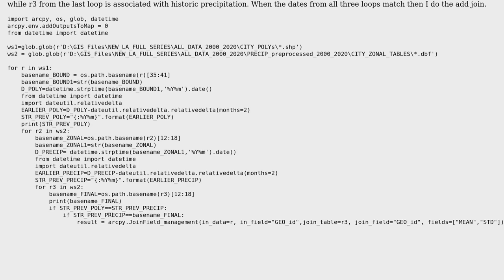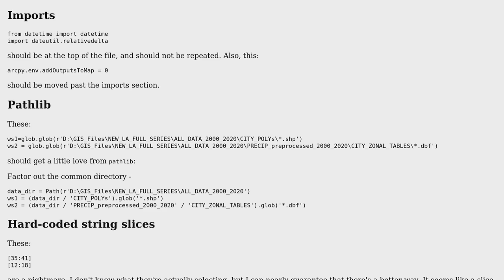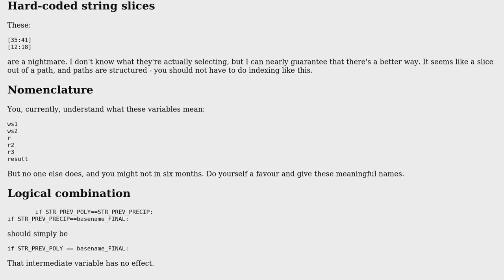Code Review: Join ArcGIS tables in Python of plant greenness in response to prior month's rainfall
With thanks & praise to God, and with thanks to the many people who have made this project possible! | Content (except music & images) licensed under CC BY-SA | Music | Images & others | With thanks to user user5858 user Reinderien user Jamal and the Stack Exchange Network Trademarks are property of their respective owners. You are responsible for your own actions.